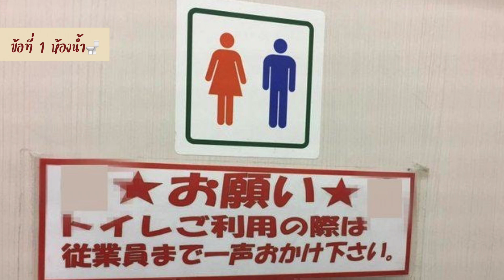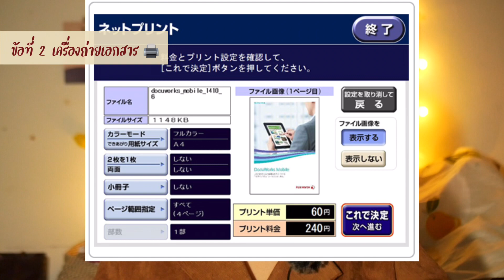5 สิ่งที่คุณอาจไม่รู้เกี่ยวกับร้านสะดวกซื้อญี่ปุ่น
5 สิ่งที่คุณอาจไม่รู้เกี่ยวกับร้านสะดวกซื้อญี่ปุ่น 🇯🇵
นอกจากขนมอร่อยแล้ว ที่จริงร้านสะดวกซื้อที่ญี่ปุ่นยังมีอะไรเริศๆมากกว่านั้นอีกนะคะ